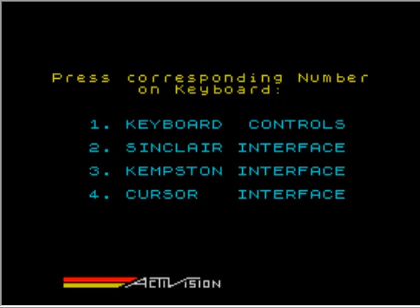H.E.R.O. - ZX Spectrum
Published in 1984 by Activision